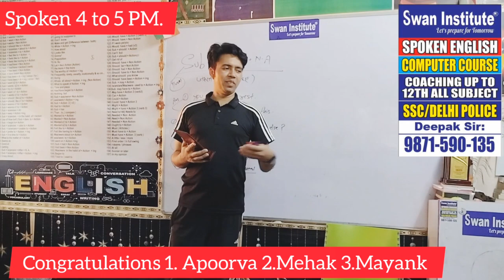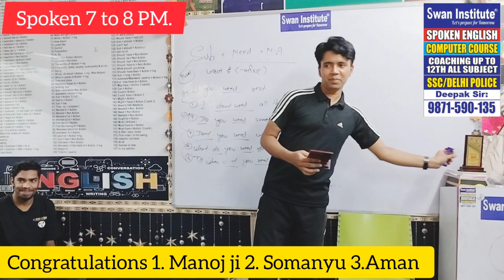Swan institute spoken English and computer education in Aya Nagar